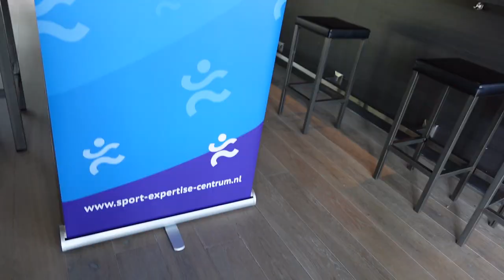Terugblik Vitaliteitsdag Ussen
Terugblik op de Sociaal FIT Vitaliteitsdag in Ussen